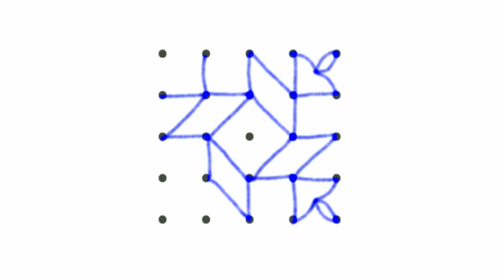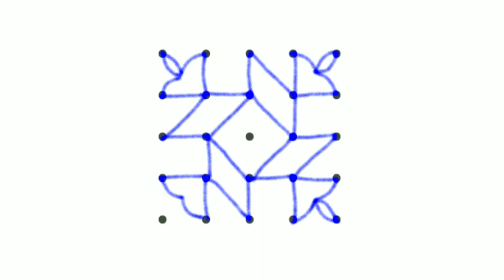24/Dec/2021 Friday muggu for Christmas festival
24/Dec/2021 Friday muggu for Christmas festival.